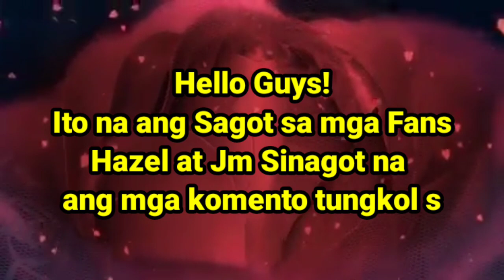HAZEL SINAGOT NA 😱 JMZEL For REAL , USAPANG LABEL aarangkada ang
Hazel sinagot na ang komento tungkol sa Jmzeal Relationship,  Usapang Label, at scripted

jmzel Viral tiktok Loveteam Question and Answer Portion 😱 Dahil dito Hazel nabighani kay jm😱
jmzel channel,
jmzel tiktok,
jameel official,
jmzel 2020,
jmzel nag kita,
jmzel new tik tok,
zel ang pagkikita,
jmzel away,
hazel and hazel,
jm zell blog,
hazel break up,
jmzel balikan,
jmzel break,
jmzel boss choy,
jezel best couple tiktok,
jmzel blogs,
jmzel comeback,
jmzel channel vlog,
jmzel comeback nba manliligaw na si jm cuizon,
jmzel channel official,
jmzel channel q and a,
jmzel channel first vlog,
jmzel channel q&a,
jmzel duet,
jmzel date,
jmzel december,
jmzel duet tiktok,
jmzel dec 2020,
jmzel december 24,
jumble dec 24 2020,
hazel edep,
hazel edep tiktok,
hazel edep vlogs,
hazel edep and jm,
hazel edep issue,
hazel edep and jm cuizon 24 hours jowa challenge,
hazel edep tiktok banyo queen,
hazel edep boyfriend,
jmzel fantastic,
jmzel holding hands,
jmzel jowa challenge,
jmzel kami na nga ba,
jmzel kasal,
jmzel live,
jmzel luvs,
jmzel lang malakas,
jmzel live part 2,
jamill love story,
jmzel live part 3,
jmzel live part 1